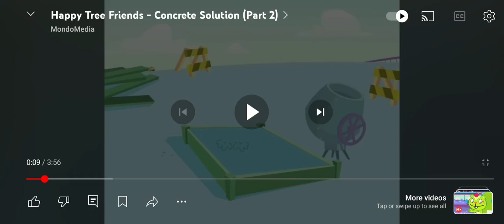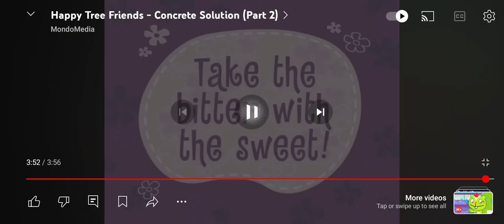Concrete Solution (Part 2)